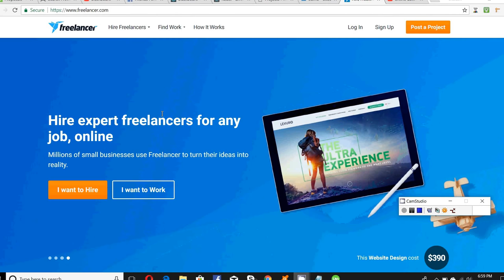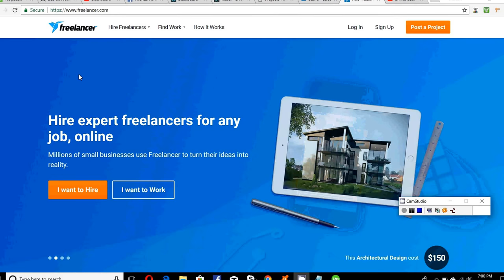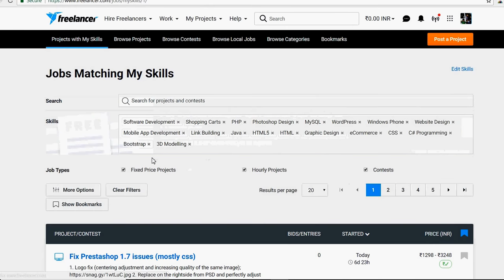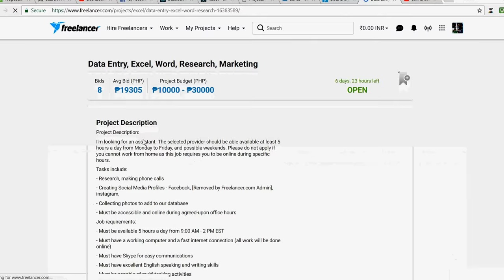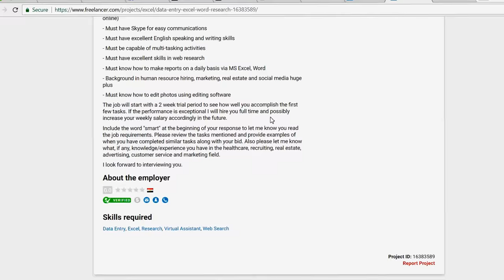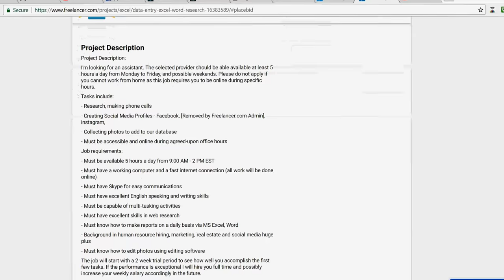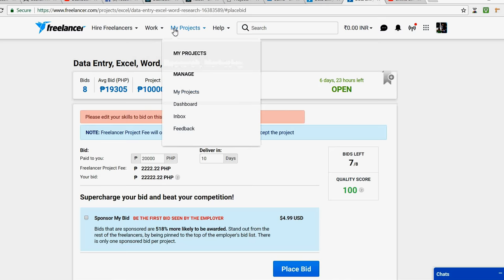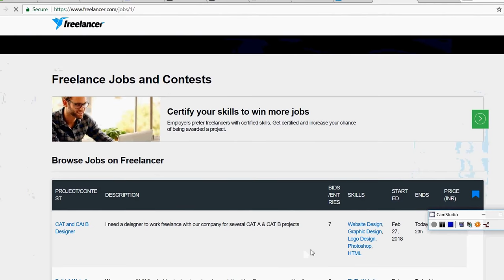Data Entry Jobs from Home without Investment in hindi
In this video of online data entry jobs from home without investment in hindi, i have explained how you can get  data entry jobs from home.